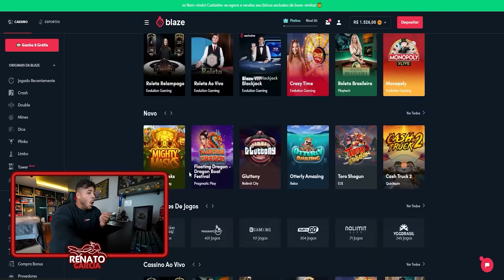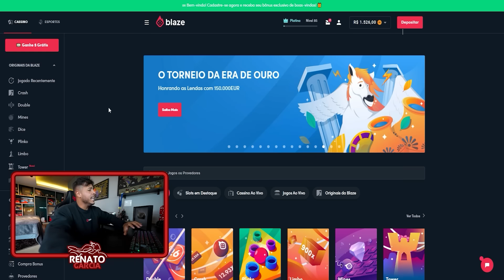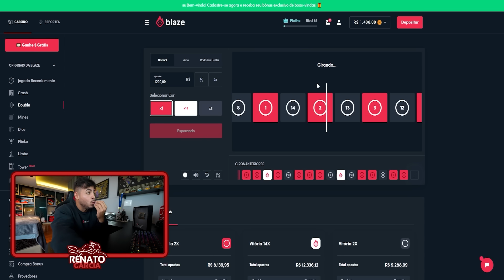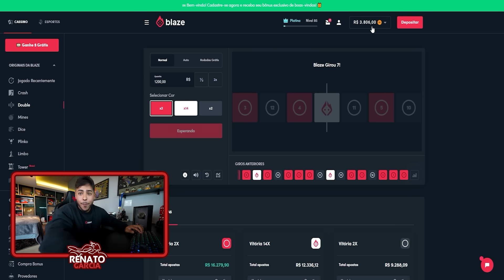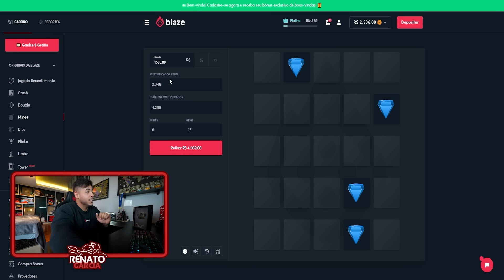O MAIS FORTE VAI GANHAR ESSE DESAFIO VALENDO O MUSTANG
Para ganhar um bônus de até R$1000 e até 40 rodadas grátis nos jogos originais.

CEP: 86020980
LONDRINA - PR